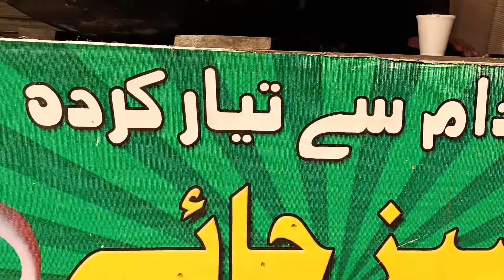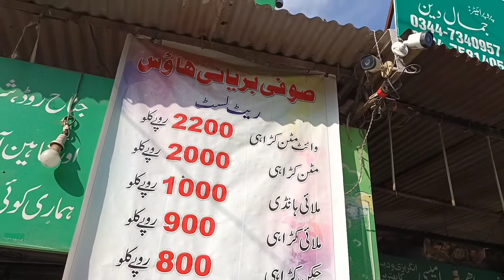Sufi Biryani House /Cherry Biryani Gujranwala/Food Street